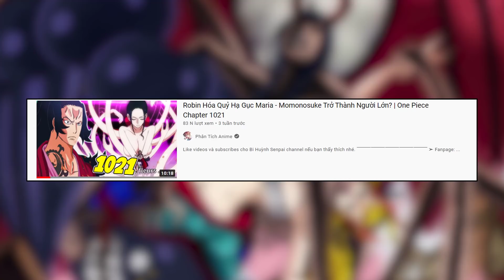Cha Của Zoro Mạnh Cỡ Nào? - Yamato Có Haki Bá Vương Từ Bé | One Piece 1024